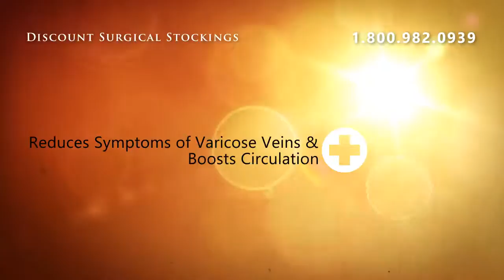Juzo Soft Model 2001AT - Pantyhose 20-30mmHg - V Regular Cho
Juzo Soft Model 2001AT - Pantyhose 20-30mmHg - V Regular Chocolate Full Foot